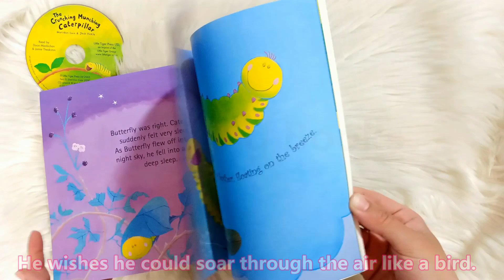The Crunching Munching Caterpillar - Sheridan Cain Jack Tickle - Picture Book & CD Set- Little Tiger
Caterpillar longs to be able to fly.
He envies Bumblebee his wings, and he wishes he could soar through the air like a bird.
All he can do is crunch and munch his way through a blackberry bush. But when Butterfly comes along she smiles a secret smile because she knows something Caterpillar doesn't...

With original music & sound effects, Little Tiger Press brings your favourite books to life as never before! A great aid to improve reading skills, and perfect for bedtime, jouneys or for listening together.
CD track 1 - complete story with original music and sound effects
CD track 2 - story with page turn pings encourages learner readers to join in